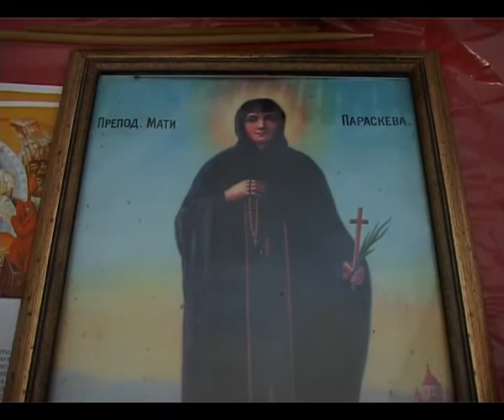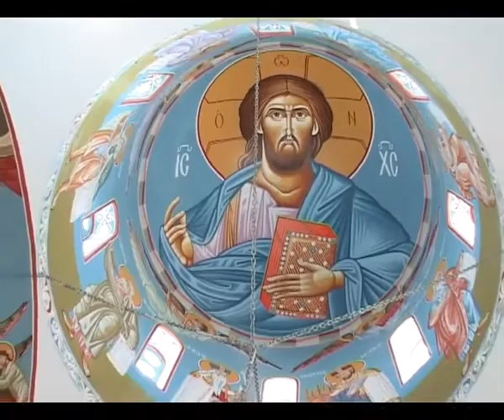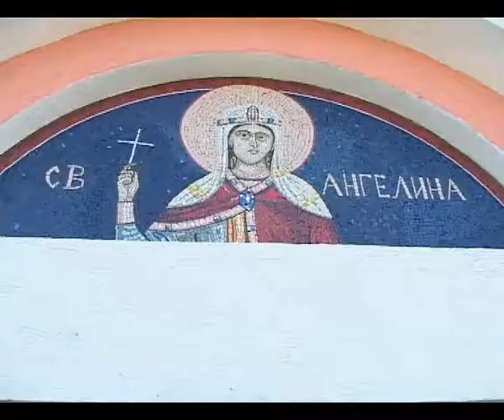Obelezena slava hrama u Tularima .avgust 2013.